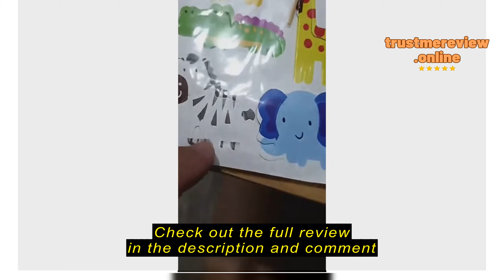Review beauty_angel.sg Soft Clay Animals Cake Topper Birthday Party Cake Decoration Tiger Lion Pand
beauty_angel.sg

beauty_angel.sg Soft Clay Animals Cake Topper Birthday Party Cake Decoration Tiger Lion Panda Monkey Fox Giraffe Elephant Rabbit Koala